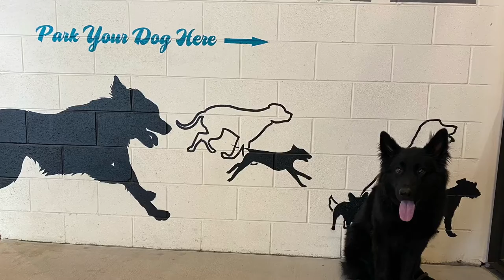Chief | 8 Month Old German Shepherd | German Shepherd Board & Train Atlanta